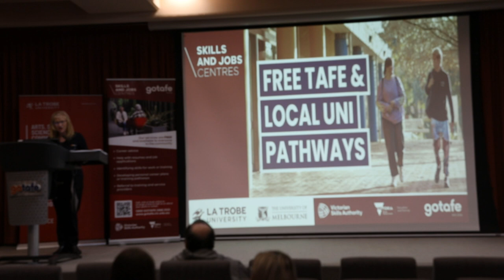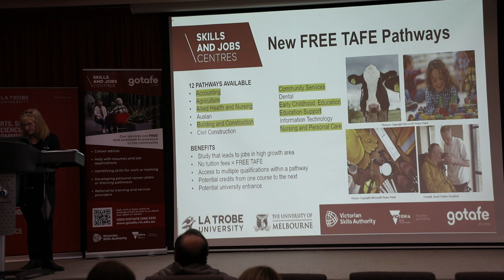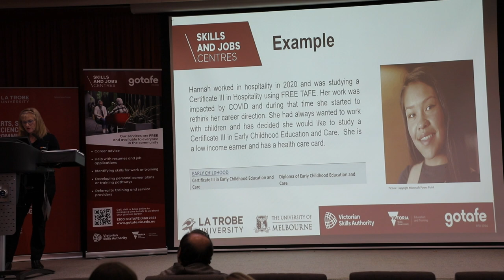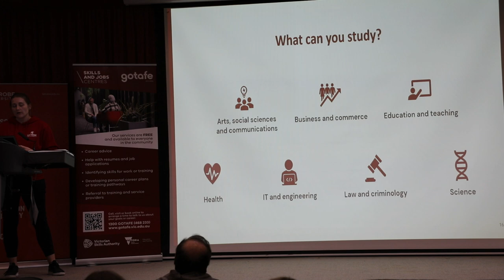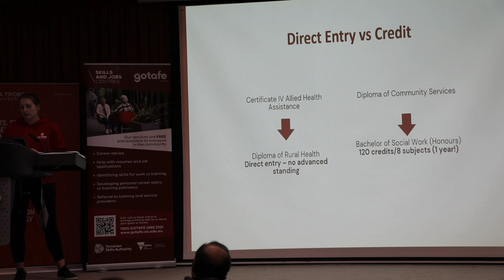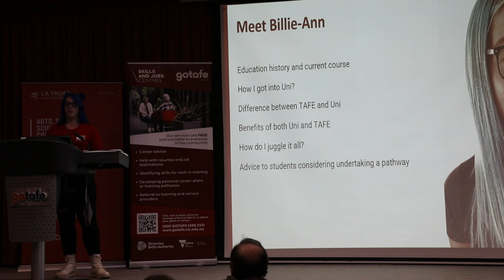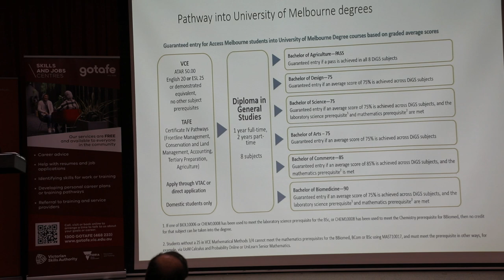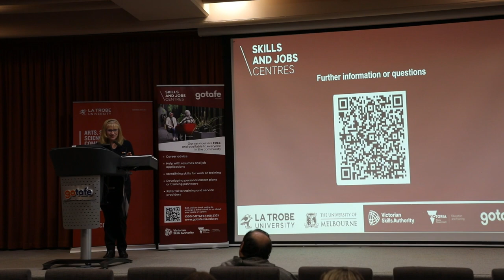Local Uni FREE TAFE Pathways Information Session 2023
Hear about how FREE TAFE Pathways can help you study to achieve your career goals and how you can use FREE TAFE pathways to launch into university degrees and save money.
Hear from a student who has taken the journey from TAFE to University and find out how these local opportunities can help advance your career. If you are starting out, changing careers or upskilling the NEW pathway opportunities can help you succeed.

A partnership event between GOTAFE, The University of Melbourne and La Trobe University for National Careers Week.